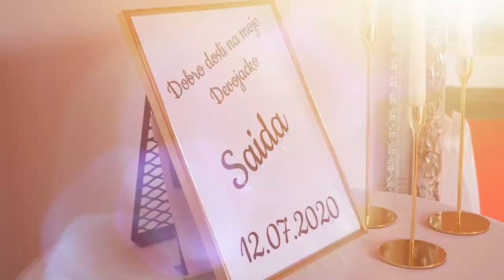devojačko veče Saida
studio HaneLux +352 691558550